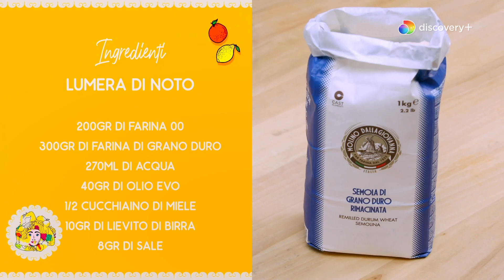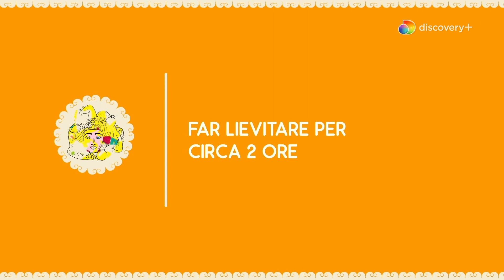Lumera di Noto | Le ricette di Giusina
Giusina prepara i piatti della tradizione siciliana con gli ingredienti del territorio. GUARDA tutte le altre ricette di giusinaincucina qui

0:00:00 | Lista della Spesa 🛒
0:00:20 | Preparazione
0:01:30 | Impasto
0:02:26 | Lumeri
0:04:38 | Farcia
0:06:06 | In Forno
0:06:22 | Pronti per impiattare
0:07:15 | Recap ✔️